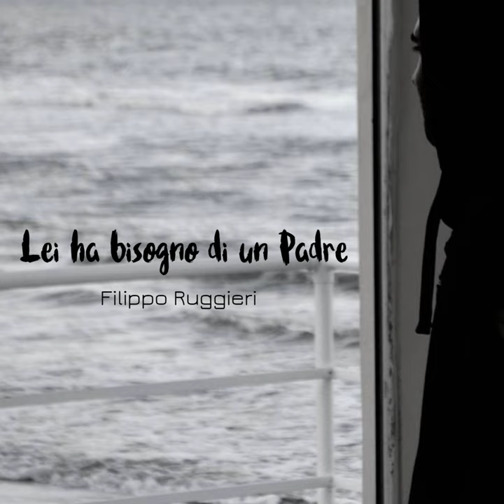Lei ha bisogno di un Padre Ep.3 - I giorni successivi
Siamo sul suo letto, ci baciamo. In sottofondo una canzone che le ho scritto. Lei è sopra e mi guarda. Che dolore nel ricordo di quello sguardo, l’avevo quasi rimosso completamente. Mi stava abbandonando come io avevo fatto con lei, non c’era più nulla che io potessi fare per riprendere la sua fiducia. Colleziono mancanze, tra queste, la sua è quella più preziosa che ho nei miei ricordi. Un ultimo abbraccio consapevole e presi l’autobus verso casa. Col passare del tempo l’ho vista passare dalle braccia di un poco di buono all’altro, impotente davanti al sua farsi sempre più bella, forte e probabilmente autodistruttiva. Da lei ho imparato che certi cuori non si tradiscono mai, perché anche volendo non sanno perdonare fino in fondo. Come il mio, del resto. In qualche modo stavo scegliendo me stesso… Ma non immaginavo che me stesso sarebbe stato per sempre.